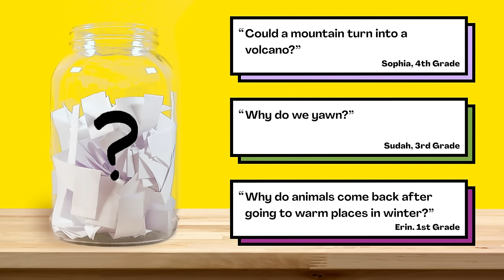How do astronauts get ready for space?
Are your kids wondering: How do astronauts get ready for space? This question came from Sophia, a student from the United States.